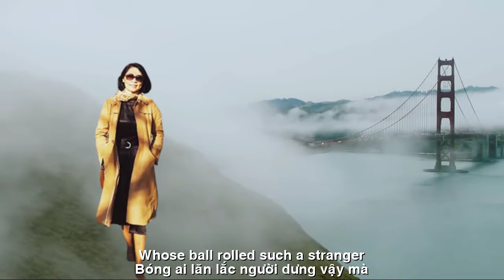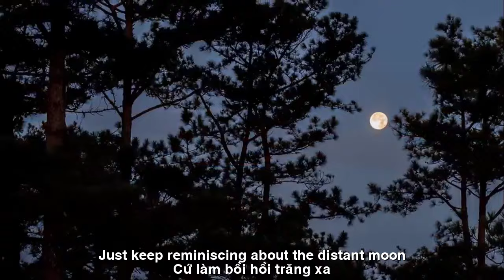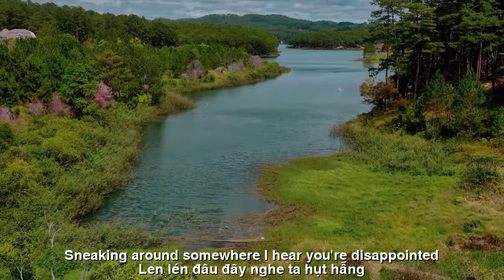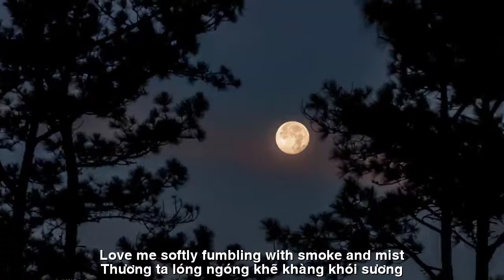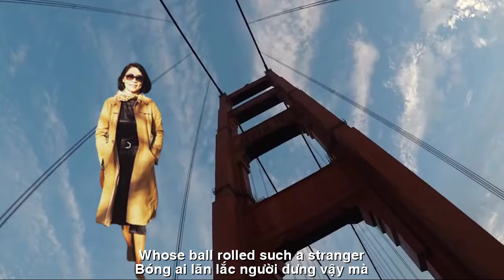[FULL HD]MÙA XUÂN NHỚ THƯƠNG ||SPRING OF MISSING||THẠCH THẢO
TÁC PHẨM:MÙA XUÂN NHỚ THƯƠNG
||SPRING OF MISSING||
THƠ:THACH THẢO
SÁNG TÁC NHẠC:ĐẶNG QUANG VINH
TRÌNH BÀY:CA SỸ QUANG VINH
ASM NS LÊ PHƯỚC LONG
PROMOVIES VIDEOKAR NS QUANG DAU
MÙA XUÂN NHỚ THƯƠNG
VẪY TAY CHÀO PHÍA NGƯỜI DƯNG
Quắt quay nhớ
quắt quay thương
Bóng ai lăn lắc
người dưng vậy mà
Cứ làm bồi hồi trăng xa
hương đêm bối rối
Níu tà áo bay nghe buồn
Len lén đâu đây
nghe ta hụt hẫng
Loay hoay cuối chiều
Quắt quay nhớ quắt quay trông
Sầu riêng chín rụng chờ mong ngút ngàn
Chút tình thu quá dịu dàng
Thương ta lóng ngóng khẽ khàng khói sương
Cám ơn một thuở tơ vương hẹn hò
Chào phía người dưng
THẠCH THẢO TEXA
SPRING OF MISSING
WAVE YOUR HANDS TO THE STRANGER
Turn around and remember
miserable and injured
Whose ball rolled
such a stranger
Just keep reminiscing about the distant moon
night scent confused
Holding on to the flap of your flying shirt sounds sad
Sneaking around somewhere
I hear you're disappointed
Struggling late afternoon
I miss it so much I miss it so much
Ripe durian awaits with endless anticipation
A bit of autumn love is so gentle
Love me, softly fumbling with smoke and mist
Wave hello to strangers
Thank you for dating once upon a time
Hello strangers
TEXA THAO
Đường liên kết của video